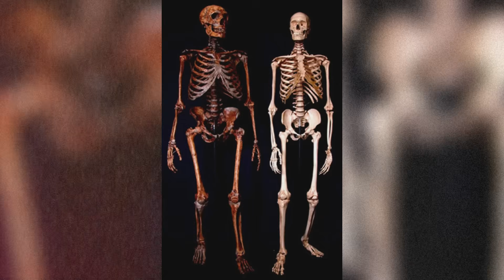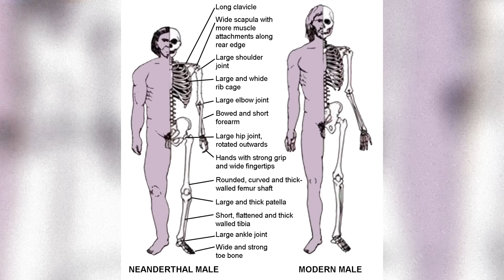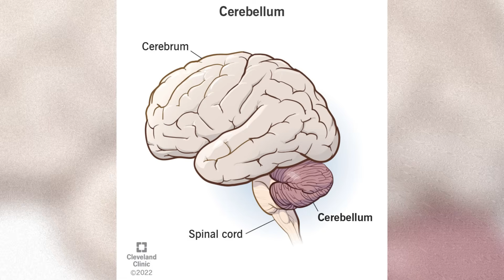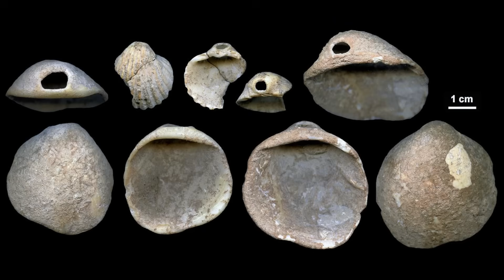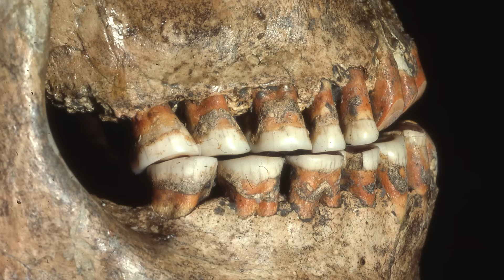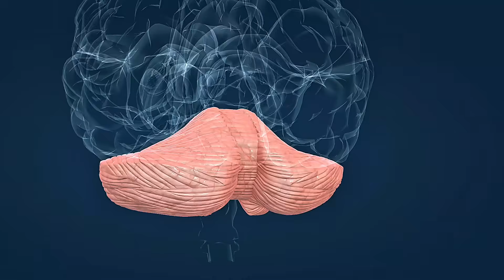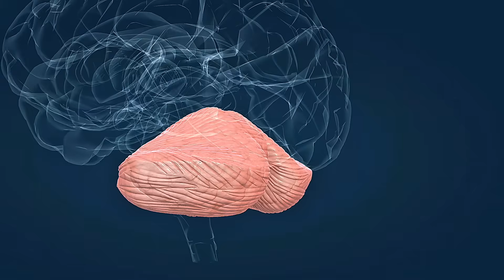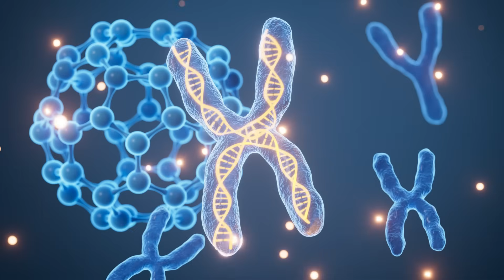Neanderthals Were Absolute Freaks Of Nature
Neanderthals weren't primitive cavemen - they were biological tanks who would demolish you in a fight. Discover the shocking truth about our extinct cousins who were 3x stronger than us, survived injuries that would kill modern humans, and are literally hiding in your DNA. From industrial-level technology to compassionate healthcare, Neanderthals were evolutionary masterpieces that challenge everything we thought we knew about human evolution.

0:00 OPENING
1:36 BIOLOGICAL PERFECTION
3:28 THE PHYSICS OF SURVIVAL
5:13 TECHNOLOGY THAT SHOULDN'T EXIST
6:37 THE ARTISTIC SOUL
8:20 HEALTHCARE THAT PUTS US TO SHAME
10:09 COULD NEANDERTHALS SPEAK?
11:38 WE ARE THEM
13:04 WHEN PERFECTION WASN'T ENOUGH
14:18 CONCLUSION

Sources:

Language & Cognition:
Research from the University of Oxford and others suggest differences in brain structure, impacting cognitive flexibility
The Genetic Embrace: